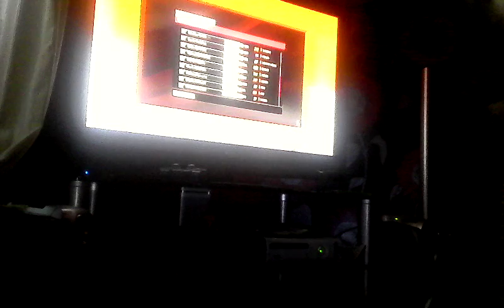Moto gp sandy Wilson